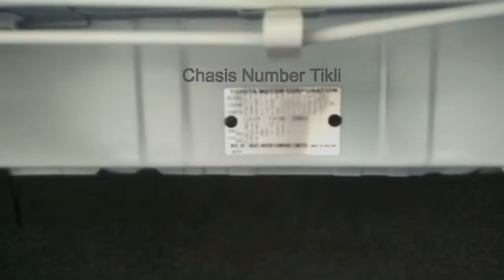Toyota Corolla Altis 2022, Chasis & Engine number location find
Toyota corolla altis, model 2022 with new addition... engine number and chasis number location